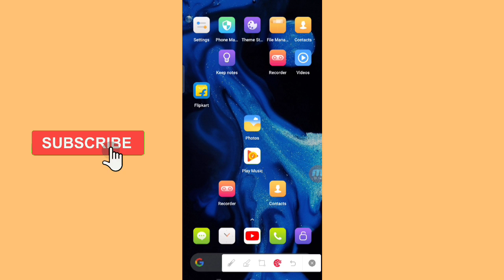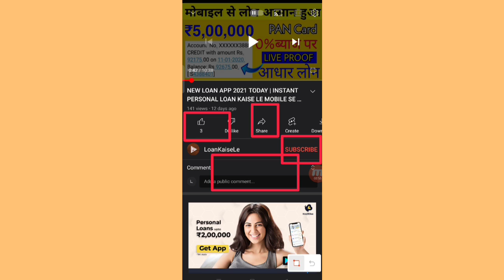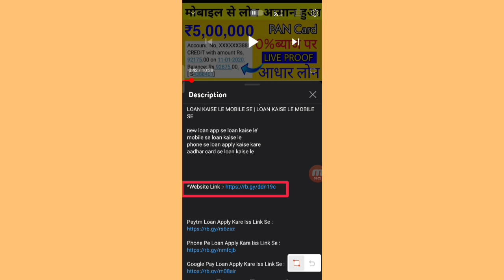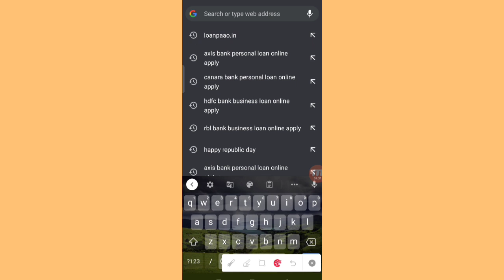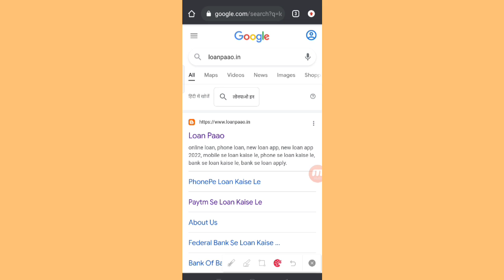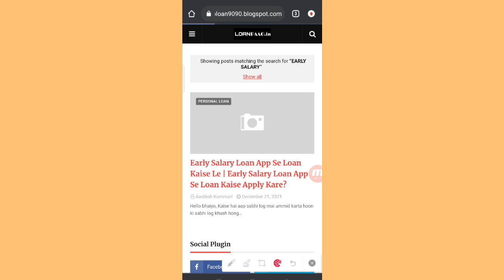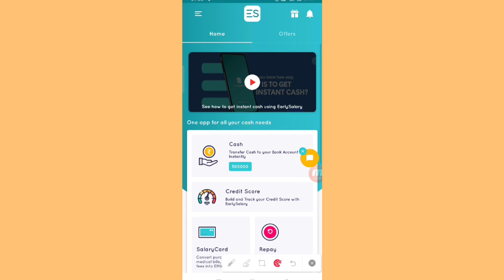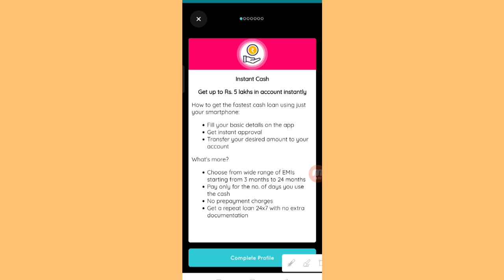HOW TO GET MOBILE PERSONAL LOAN IN 2022 : NEW LOAN APP SE LOAN KAISE LE | AADHAR CARD LOAN 2022